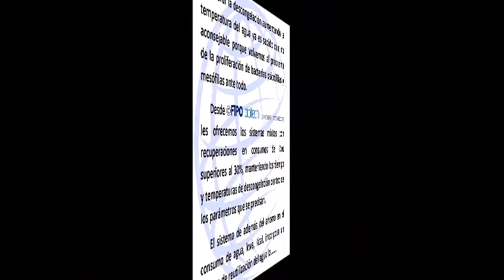Descongelacion en continuo de productos FIPO BIOTECH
©FIPO biotech soluciones innovadoras es una empresa que realiza los trabajos previos del anteproyecto con reuniones con el cliente para definir bien los objetivos a alcanzar, posteriormente desarrolla planos, layout, implantación y finalmente  construcción de los equipos aprobados, puesta en marcha y entrega. Opcionalmente se involucran nuestros tecnólogos para terminar de dar las características organolépticas al producto final.